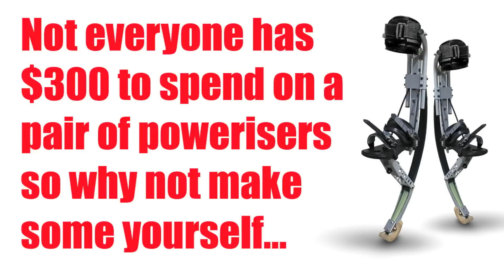How to make Powerisers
I wanna get Powerisers but for now i will use these